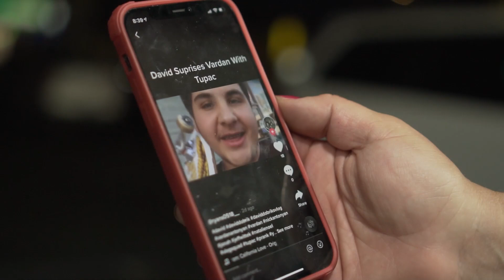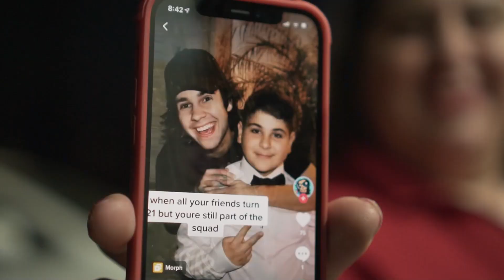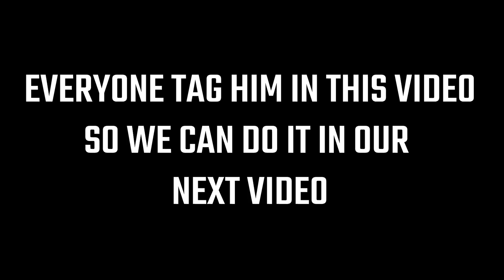SKATEBOARDING WITH THE VLOG SQUAD... (TEACHING VARDAN HOW TO SKATE)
We linked up with the Vlog Squad at Jonahs Kabob!
We taught @JustVardan how to skateboard!
Comment who we should link up with next!
Huge shoutout to @JustVardan @NickAntonyan @jasonnash